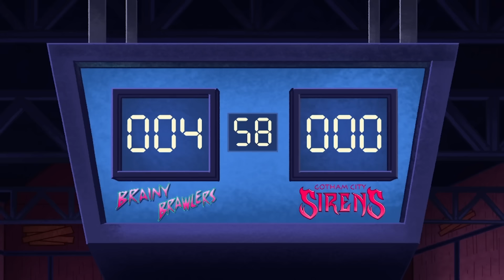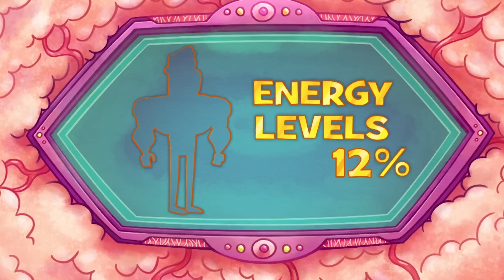NAJLEPSZE momenty sezonu 7! Część 2 | Teen Titans Go! po Polsku 🇵🇱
Wrócić do ulubionych momentów z 7. sezonu Młodzi Tytani: Akcja!

Teen Titans Go! dostępne do kupienia w wersji cyfrowej.